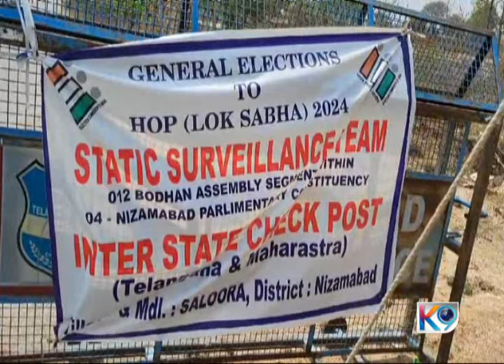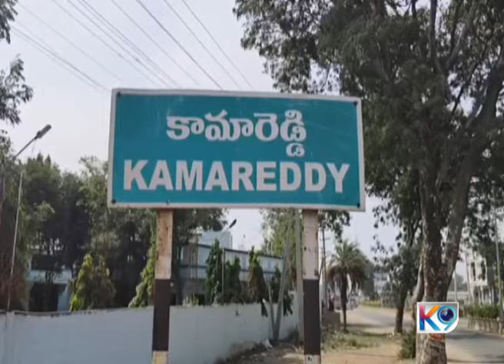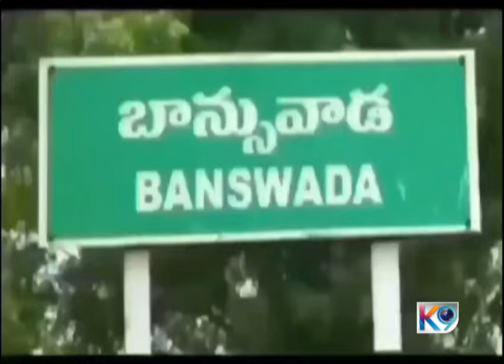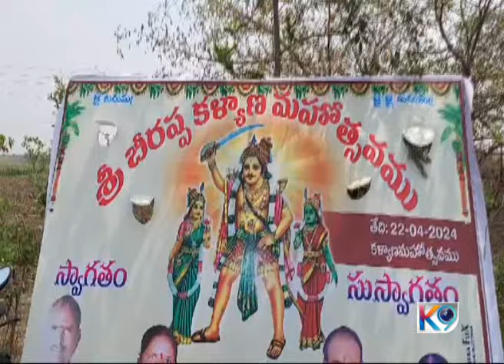K9news 22-04-2024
Presented By
Trayi Communication ( K9 Channel )
Kamareddy.

News Anchor
Mohammad Abid.
News Editor
Etikala Venkatesh.